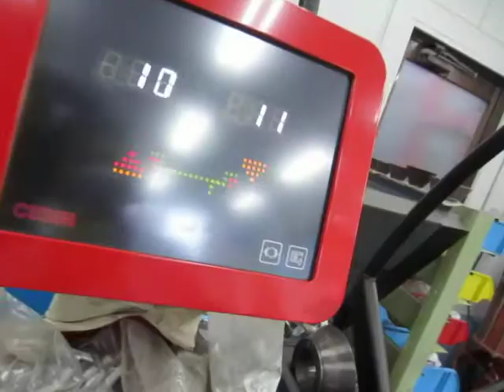中心 芯出し フランジプレート・バランス調整治具 使用 東京・多摩地区・八王子市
に強い店。

に強い店。

◆◆◆◆◆◆◆◆◆◆◆◆◆◆◆◆◆◆◆◆◆◆◆◆◆◆◆◆◆ 【中心　芯出し　フランジプレート・バランス調整治具　使用。】